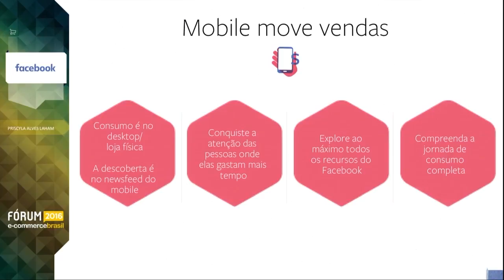Pryscila Laham (Facebook) - Mobile move vendas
Pryscila Laham, diretora de negócios do Facebook, mostra como o mobile virou nossa primeira tela, aquela que consegue captar nossa atenção e mover vendas no varejo.